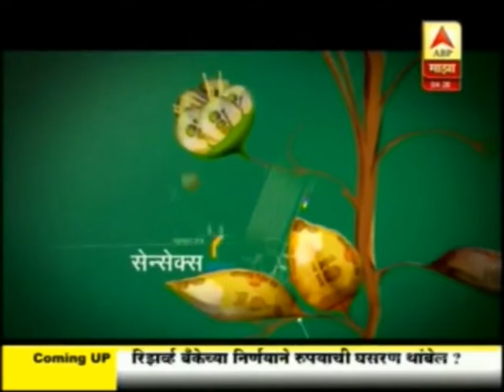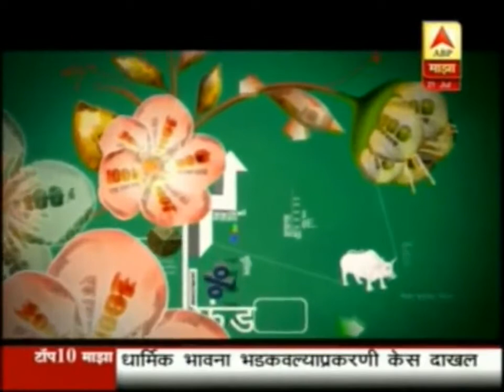Changein Reserve Bank rates Safe / Unsafe ?